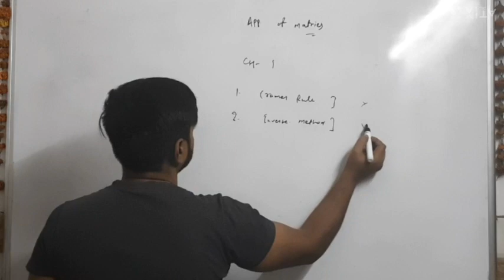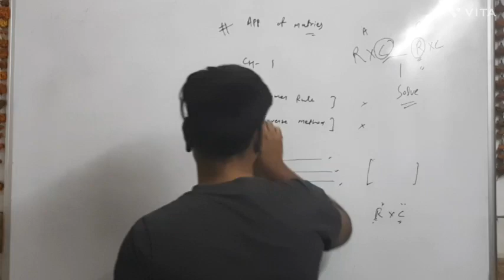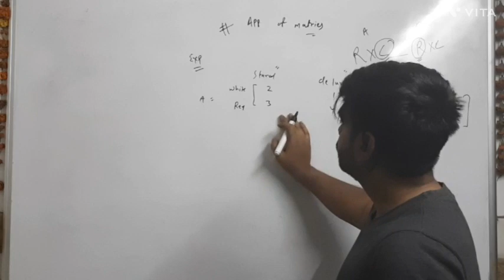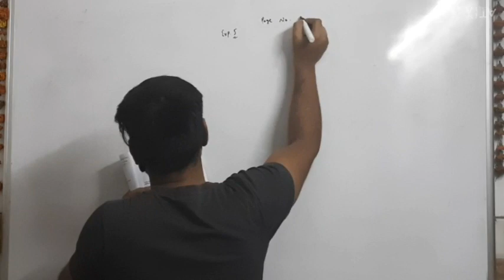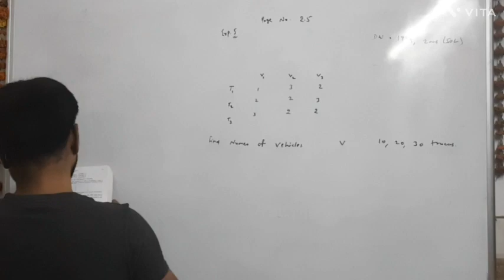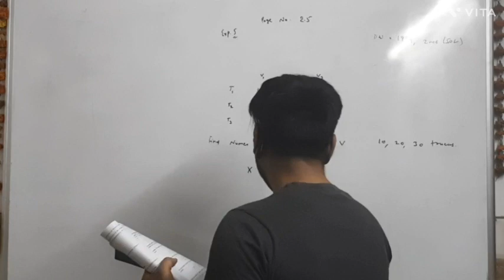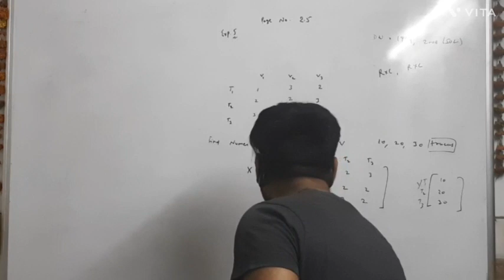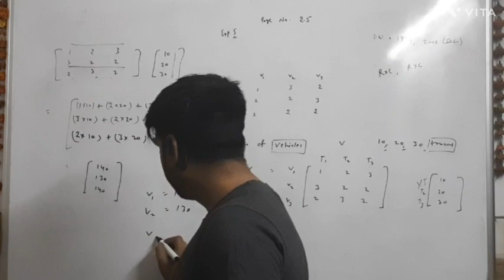APPLICATION OF MATRICES || DU SOL || REGULAR || BCOM || BCOM H || NUMERICAL SOLUTIONS || J.K THAKRAL